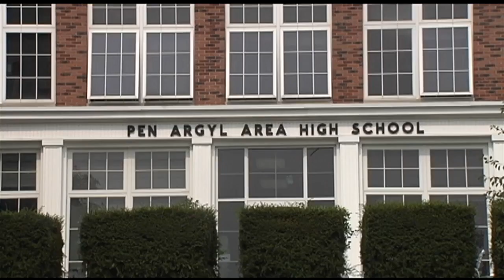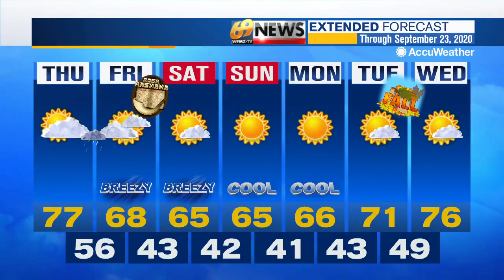69 News morning NETCAST for 9/17/20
Here's a look at our top stories Thursday morning: State police investigation closes Route 61 for hours in Schuylkill, Berks; Lancaster police chief says officer who fatally shot armed man acted appropriately; Pen Argyl high school to close for a week after 2 test positive for COVID-19. For more, watch 69 News or go to WFMZ.com